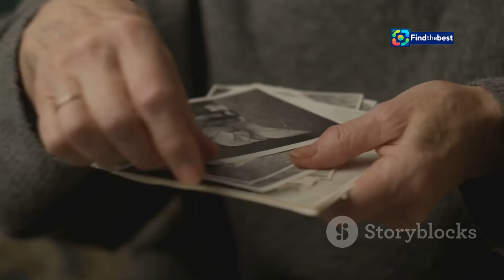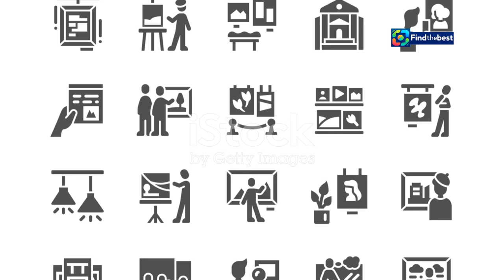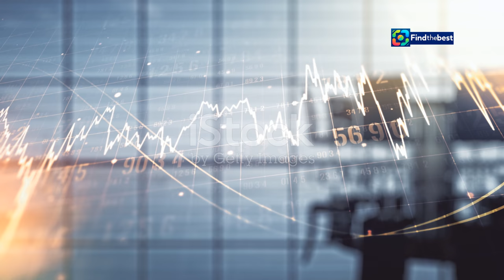Farewell to the Artistic Pioneer: Safia bin Zaqr (1940-2024)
OUTLINE:
00:00:00 A Star is Born in Jeddah
00:01:44 Education and Inspiration in Cairo
00:03:17 A Changed Saudi Arabia
00:04:49 Preserving Heritage Through Art
00:06:26 A Sanctuary for Saudi Art
00:08:04 A Legacy Cemented

**Arabic Title:** وداعًا الرائدة الفنية: صفية بن زقر (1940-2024)

**English Description:**
Join us in remembering the incredible journey of Safia bin Zaqr, a pioneering Saudi artist who left an indelible mark on the art scene. With over 30 years of artistic exploration, Safia dedicated her life to showcasing the beauty of Saudi heritage through her vibrant creations. This video highlights her achievements, struggles, and the legacy she leaves behind as we bid farewell to one of the most influential figures in contemporary Saudi art.

**Arabic Description:**
🌟 في هذا الفيديو، نُسلط الضوء على رحلة الفنانة التشكيلية صفية بن زقر، التي رحلت عن عالمنا بعد أكثر من 30 عاماً من الإبداع والفن. 🎨
كانت صفية شخصية محورية في تاريخ الفن التشكيلي السعودي، حيث أسست "دارة صفية بن زقر" لتكون إرثاً ثقافياً وفنياً للأجيال القادمة. 🏛️
تاريخها الفني مليء باللوحات التي تعكس التراث والعادات السعودية، وذكرياتها التي تلهم العديد من الفنانين الشباب. 💖
انضموا إلينا في تأمل إنجازاتها وترك بصمتها في عالم الفن ونحن نتذكرها بكل حب واحترام. 🙏